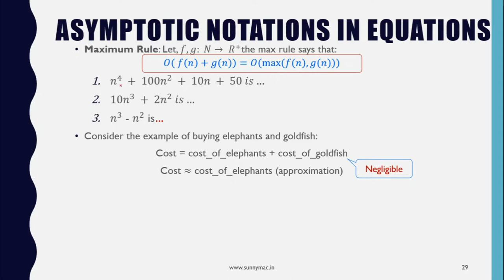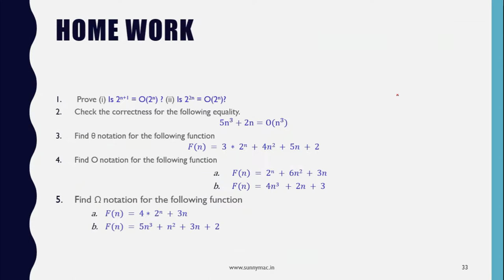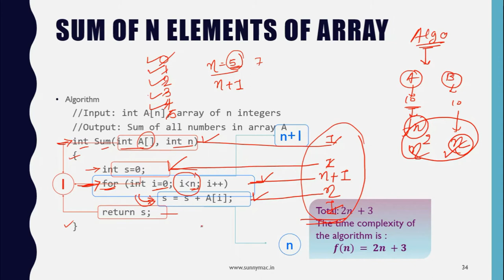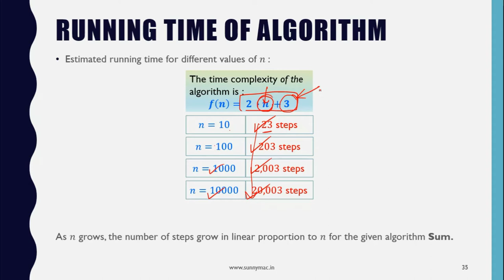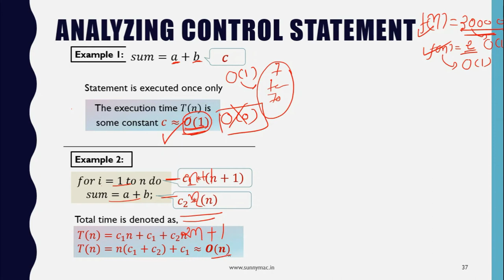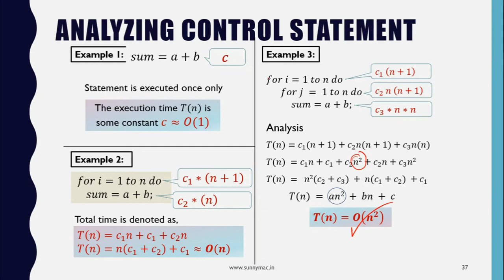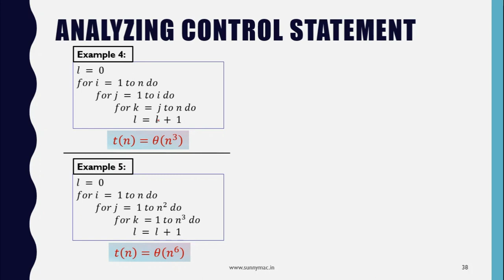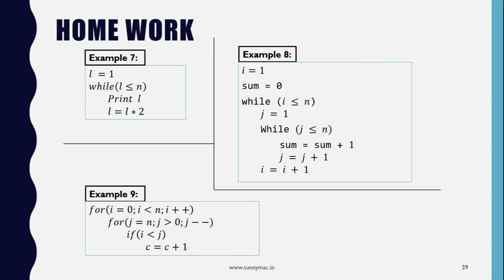ADA || ASYMPTOTIC NOTATION || FREQUENCY COUNT EXAMPLES || LECTURE 6 || SUNNY MAC CHANNEL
In this lecture I will discuss about one of the most important topic asymptotic notation. I will explain how we can count frequency in algorithm or how we can find complexity from given algorithm.

Please watch the complete video and if you think it is useful, share it to all your friends.